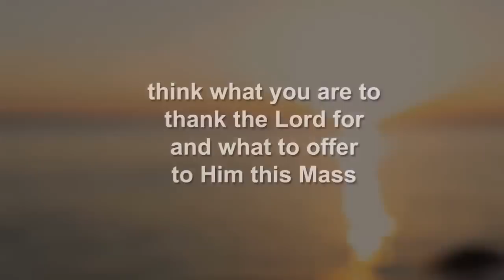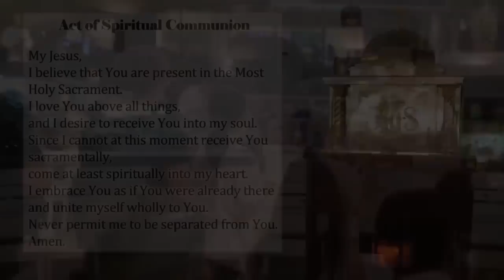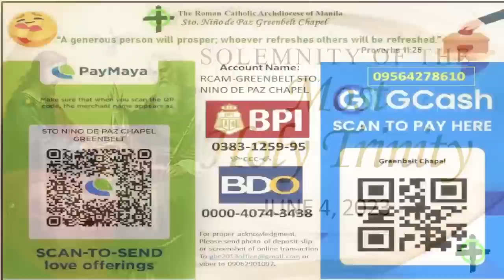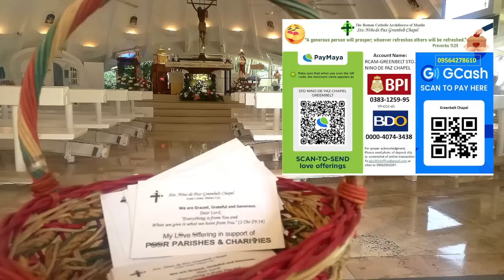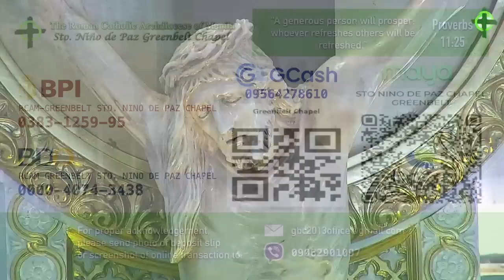June 4, 2023 / The Solemnity of the Most Holy Trinity with Fr. Dave Concepcion